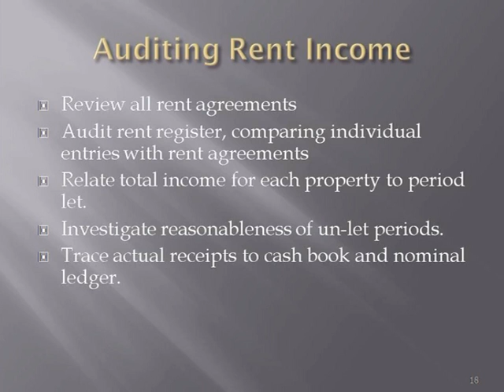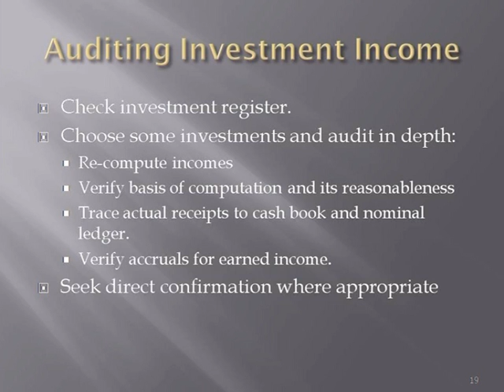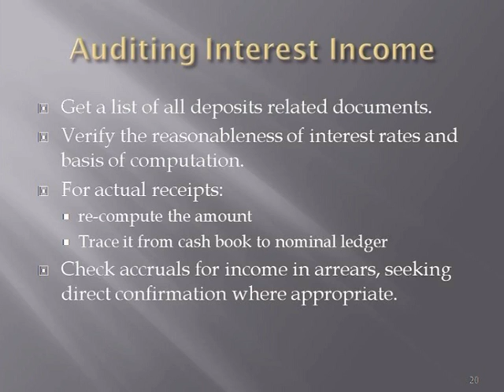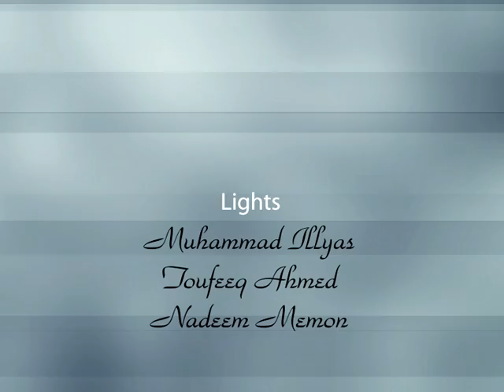AIOU BCom Priniciples of Auditing Course Code 481 Program 7 Part 3